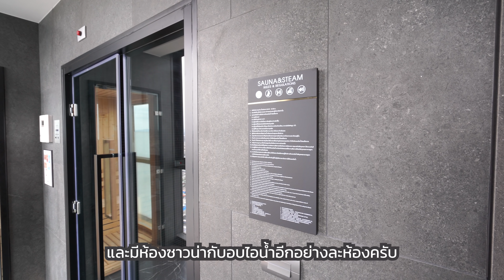เล่าเรื่องบ้าน EP59 : Luxury High Rise Condominiumใกล้ Central พัทยา - Edge Central Pattaya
Edge Central Pattaya by Sansiri (เอดจ์ พัทยากลาง) คือคอนโดมิเนียม 31 ชั้น ติดถนนพัทยาสาย 2 เยื้องกับ Central Festival Pattaya (Central ริมหาดพัทยา) ของแสนสิริที่เพิ่งสร้างเสร็จ

ตัวโครงการจะสามารถเดินลงหาดพัทยาได้ในระยะเดินราว 300 เมตรผ่านทางซอยพัทยา11 และเดินไปเซนทรัลได้ในระยะราว 400 เมตร ถือเป็นทำเลที่สะดวกและอุดมสมบูรณ์ที่สุดแห่งหนึ่งในย่านนี้ ตำแหน่งที่ตั้งของโครงการ เมื่อทำเป็นตึกสูงจะเห็นวิวที่เปิดโล่งของหาดพัทยาได้ตลอดแนว ถือเป็นหนึ่งในจุดที่สวย

โครงการตั้งอยู่บนที่ดินราว 2 ไร่ ทำเป็น 1 อาคารสูง 31 ชั้น 603 Units จอดรถได้ 116 คัน งานสถาปัตย์ออกแบบโดย Palmer & Tuner (Thailand) งานตกแต่งภายในใช้ Paradigm Shift และ แลนด์สเคปโดย Shma ซึ่งผู้ออกแบบทั้งสามถือเป็นบริษัทออกแบบชั้นนำของภูมิภาค

มีการออกแบบตัวผนังส่วนรับวิวให้เป็นมุมซิกแซก เพื่อเปิดรับวิวสวยๆโดยไม่บังกัน และได้พื้นที่รับวิวมากที่สุด ส่วน Facility หลัก นำไปไว้ชั้นบนสุด เพื่อลูกบ้านทุกคนจะได้รับวิวสวยรอบด้านและมี Privacy ในการใช้งานได้มากที่สุดด้วย

ห้องของที่นี่จะมีขนาดเริ่มต้นที่ราว 26 ตารางเมตร เป็นห้อง Type 1 Bedroom ส่วนห้องที่ใหญ่ที่สุดจะเป็น Type 2 bed 2 Bath ขนาดราว 60 ตารางเมตร โดยตัวห้องจะออกแบบมาให้เหมาะสมกับการเป็นบ้านตากอากาศมากกว่าบ้านที่อยู่ประจำ

ห้องของที่นี่จะขายแบบ Fully Furnished คือให้เฟอร์นิเจอร์ทั้ง Built in และลอยตัวรวมถึงเครื่องใช้ไฟฟ้า ที่นอนเครื่องนอน ไปจนถึงตู้นิรภัยและไม้แขวนเสื้อ ซึ่งจะถูกจัดไว้ให้ดูในห้องตัวอย่างที่เป็นห้อง Standard

ราคาขายเริ่มต้น 4.39 ล้านบาท

สนใจข้อมูลเพิ่มเติม โปรดติดต่อโครงการได้โดยตรงที่ :

Tel : 1685